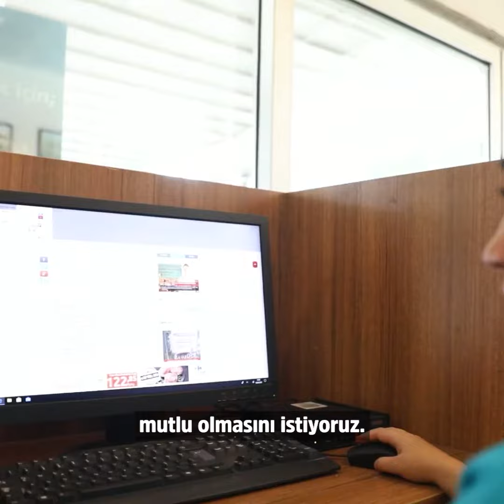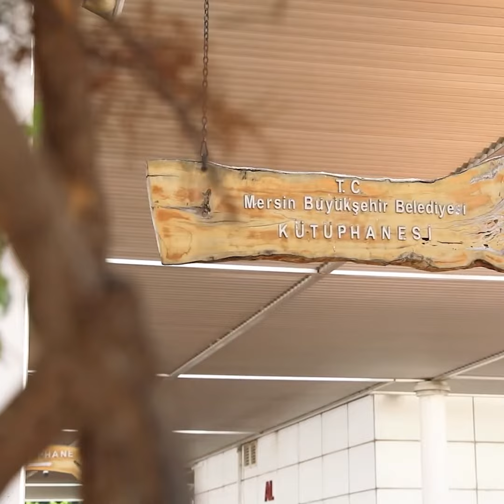Yaz aylarında okullar kapalı, Merkez Kütüphanemizin kapısı herkese, daima açık!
✅Ücretsiz çay, kahve servisi
✅Konforlu ve serin çalışma ortamı
✅Yetkin ve ilgili personel

Defterle, kalemle, kitapla işi olan herkesi kütüphanemize bekleriz.